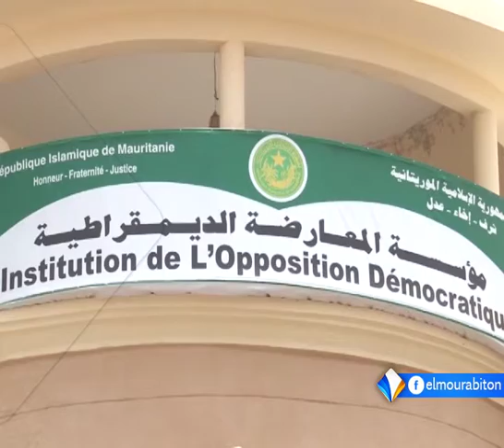مؤسسة المعارضة الديمقراطية تناقش الواقع الحقوقي في موريتانيا تقرير محمد فال ولد الشيخ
عقدت مؤسسة المعارضة الديمقراطية في موريتانيا لقاء مع عدد من الحقوقيين في مقرها الرئيسي بنواكشوط.
ويبحث اللقاء الواقع الحقوقي في موريتانيا، وآفاقه، وقال زعيم مؤسسة المعارضة الديمقراطية الحسن ولد محمد إن موريتانيا تعاني من آثار الاسترقاق والعبودية.
تقرير: محمد فال ولد الشيخ.